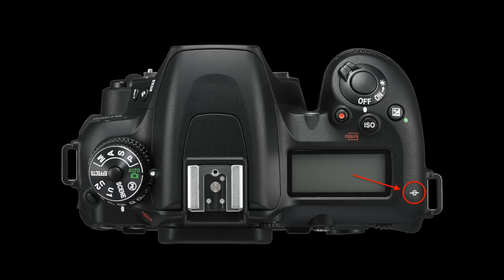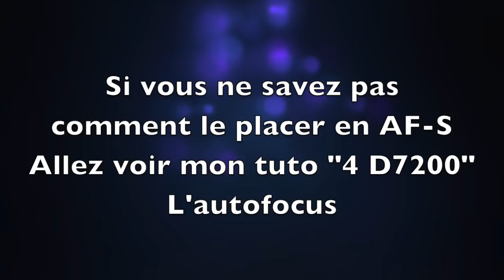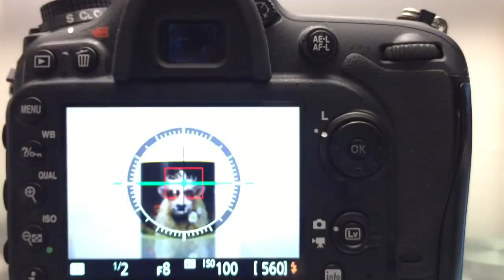Tout ce que vous devez savoir sur le repère de plan focal de votre boîtier !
Cette fois nous allons nous intéresser à se petit repère dont on ne sais pas grand chose par défaut... nous allons nous pencher le sur le repère du plan focal de votre boitier Nikon.